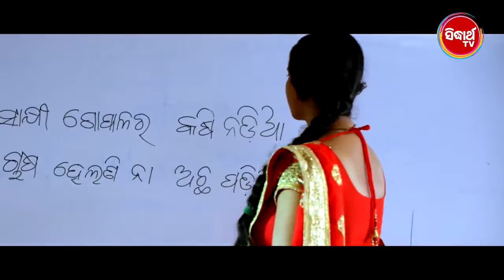Mr Kanehiya New Film Comedy Prema Barsha Jantra Kama Daba ପ୍ରେମ ବର୍ଷା ଯନ୍ତ୍ର କାମ ଦବ Papu,Jhilik